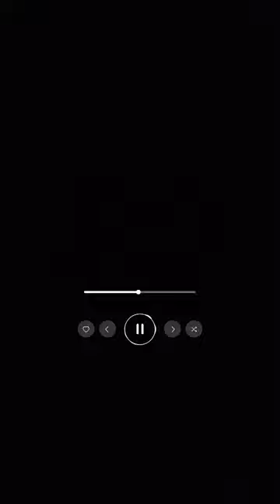backsound musik no copyright .cocok untuk semua konten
backsound musik no copyright

membuat konten atau video anda lebih menarik

Pemusik: @iksonmusic

trimakasih